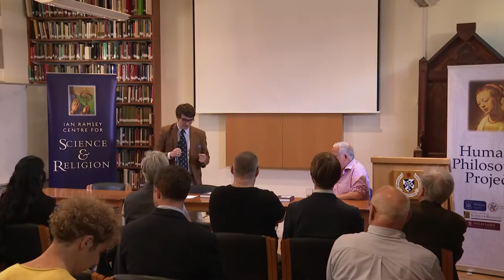From Existentialism to Metaphysics: The Philosophy of Stephen Priest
The volume, From Existentialism to Metaphysics: The Philosophy of Stephen Priest was edited by Benedikt Paul Goecke and Ralph Stefan Weir and brings together pieces by fifteen philosophers and one poet who have been influenced by Stephen Priest, or develop themes in Priest's philosophy, or both. These include contributions from the United Kingdom, the USA, Germany, Poland, Hungary, Taiwan and Japan by authors working in a range of traditions. Topics covered include philosophical method, the analytical/continental divide, the nature of the mind (or self, or soul), metaphysics, and the meaning of life. The volume also includes responses by Priest and an intellectual biography, describing some of the life-experiences which caused Priest to become interested in philosophy and to make the transition from existentialism to metaphysics.